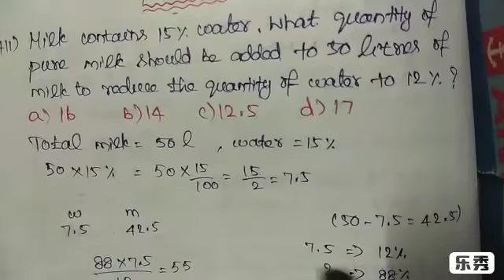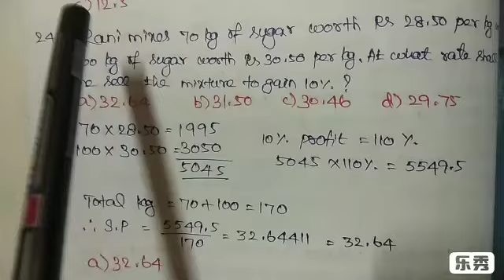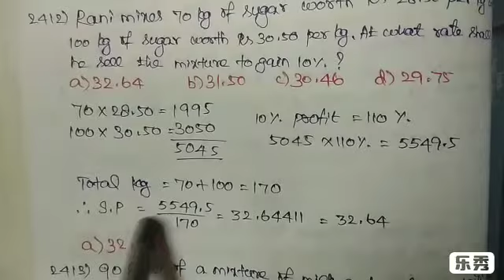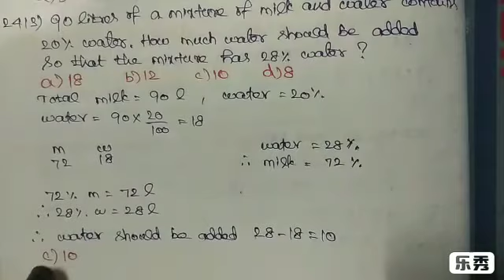TNPSC MATHS... PERCENTAGE //TNPSC, SSC & BANK EXAM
DAILY MATHS QUESTION (INSTAGRAM PAGE)